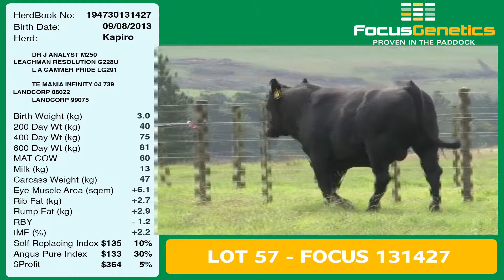Lot 57 FOCUS 131427 - $4,750